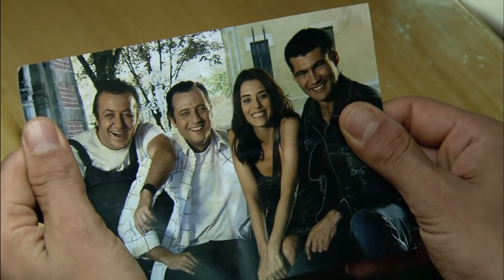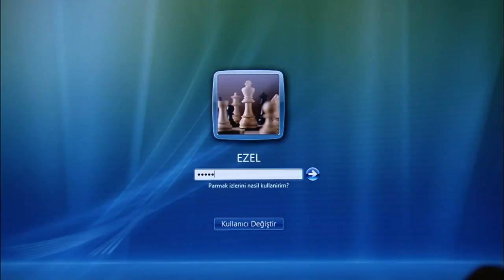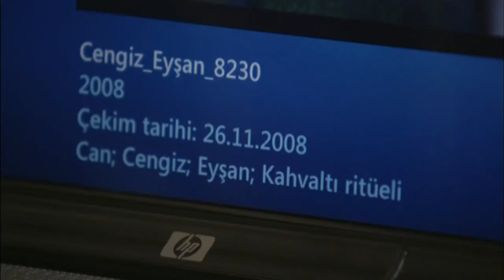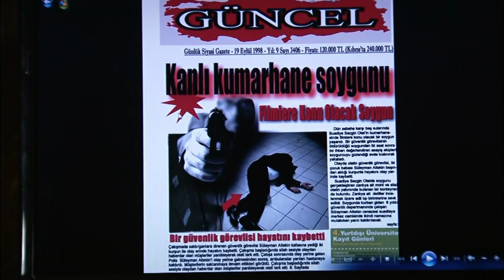Ezel | Epizód 1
Játékosok:
Kenan İmirzalıoğlu
Cansu Dere
Tuncel Kurtiz
Haluk Bilginer
Baris Falay
Yigit Ozsener
Burcin Terzioglu
Salih Galleon
Sarp Akkaya